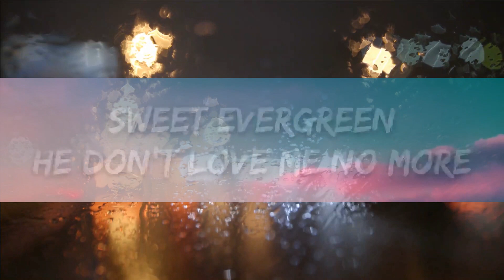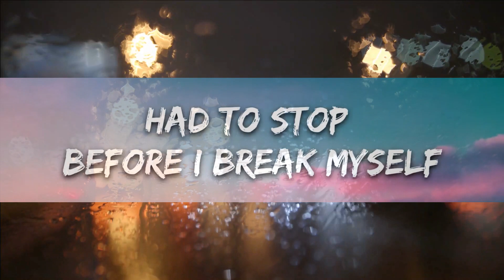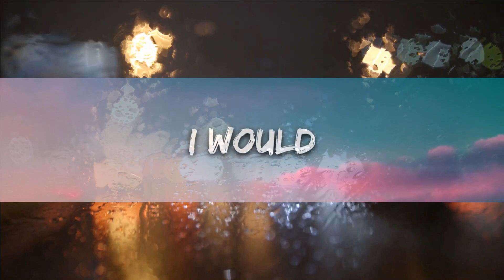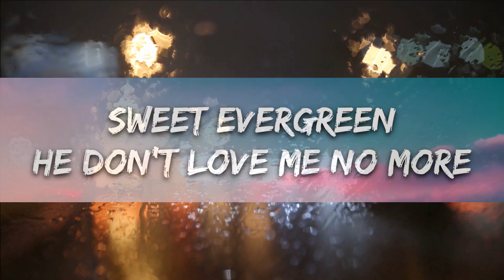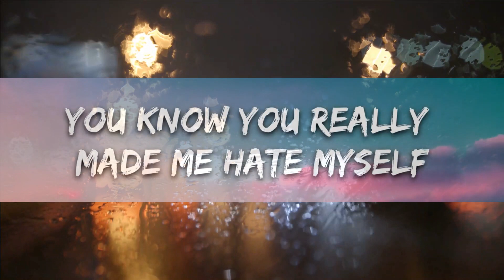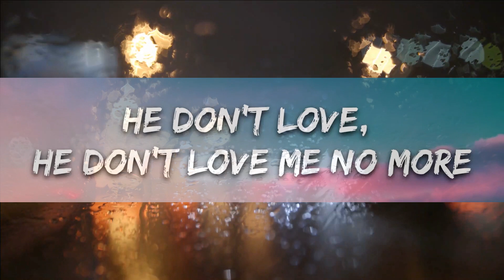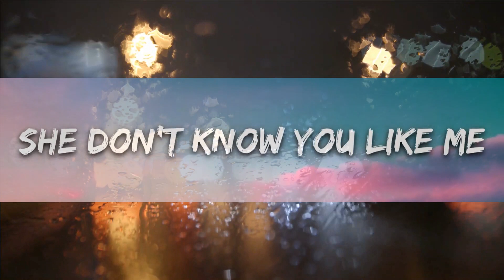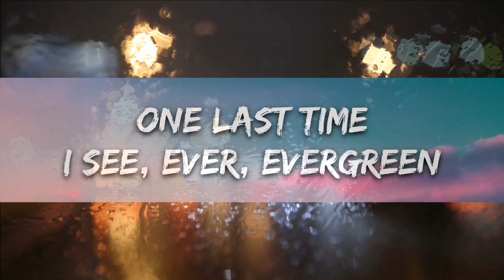Omar Apollo - Evergreen (Lyrics) | 25min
🎤 Lyrics: Omar Apollo - Evergreen

[Intro]
He don't love me no more
He don't love, he don't love me no more

[Verse 1]
If I ever tried, If I ever tried
I would
[Chorus]
Evergreen, he tears me to pieces
(Evergreen) Doesn't even have to try

[Verse 2]
She don't know you like me
She could never love you more
I've cried, I've cried so much

[Chorus]
(Evergreen) Doesn't even have to try (Evergreen)

[Bridge]
I see, Ever, Evergreen
Please don't come home to me
Sweet Evergreen